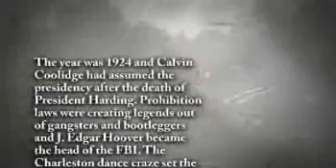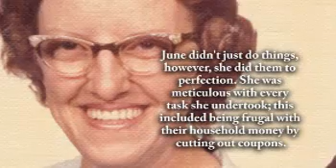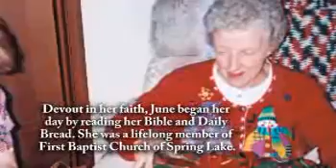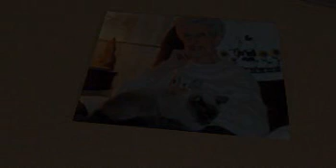June A. Bird - Life Story Digital Film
Life Story Funeral Homes present the life of June A. Bird of Fruitport, MI. To read the obituary of June A. Bird, to read the full Life Story, or to leave a memory or comment, please